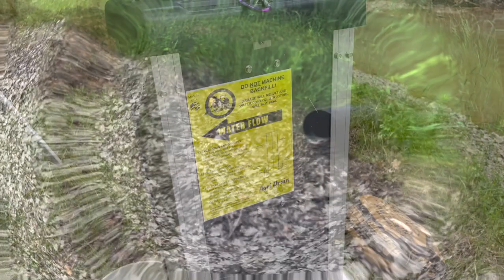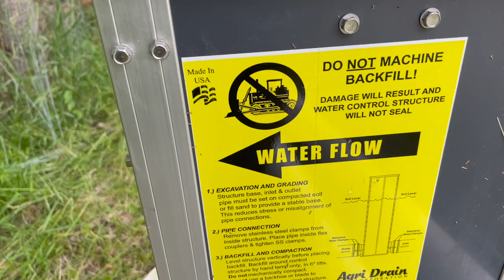Agri Drain Inline Water Control Structure Installation for a Farm Pond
Pond Drain - I wanted to be able to control the level of the farm pond and use the overflow pipe for emergency only.  I chose the Agri Drain Inline Water Level Control Structure based on advice from my local "Pondmeister".  With the drain, I can raise/lower the pond in 4-6" increments .  Pipe is 6”.